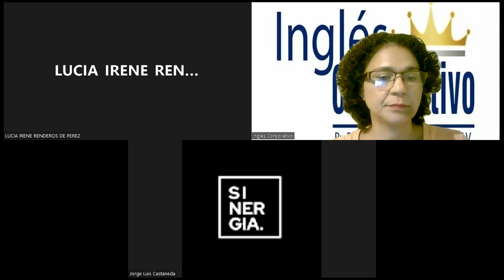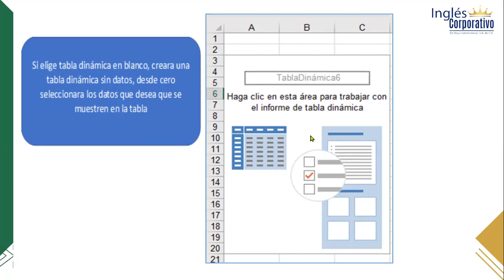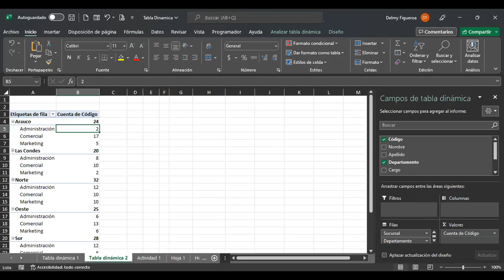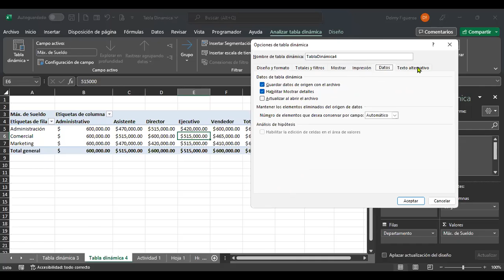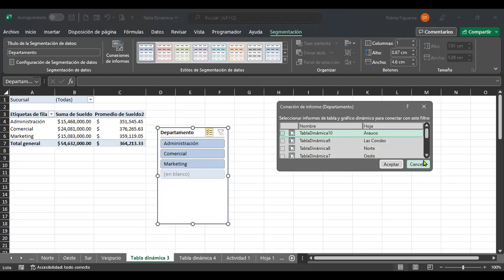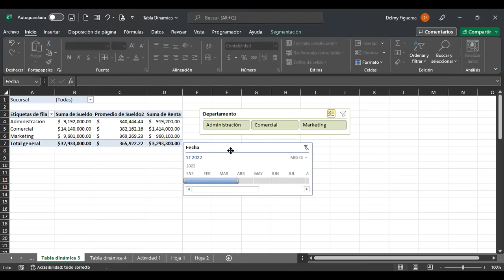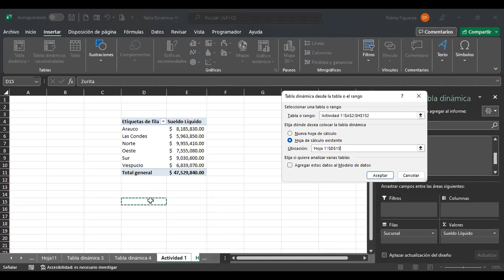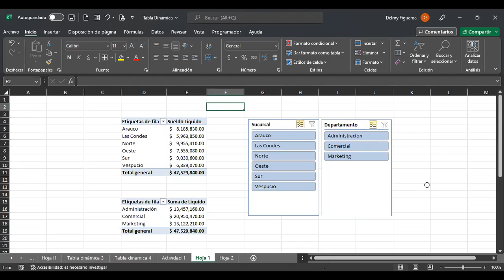Inglés Corporativo-31/10/2022-TABLAS DINÁMICAS